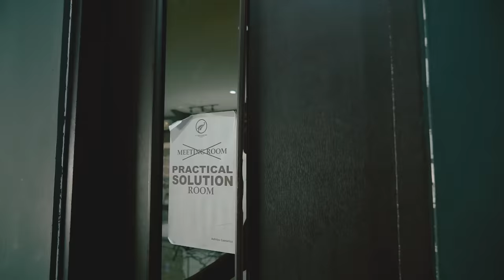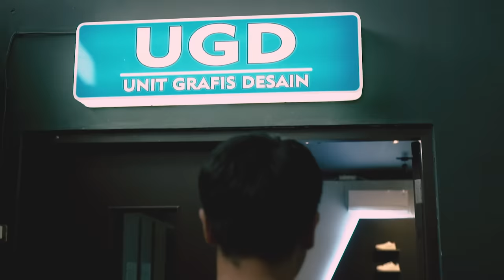TIRTALOKAL : PABRIK AEROSTREET GAK ADA UJUNGNYA !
NAH ! Siapa yang mau liat isi pabrik aerostreet ? Ternyata bener boss dari design sampai
produksian semua disini boss ! Kebayang gak berapa luasnya ? Ayo sini merapat sampai habis
Tonton video full agar tidak ada miss persepsi.